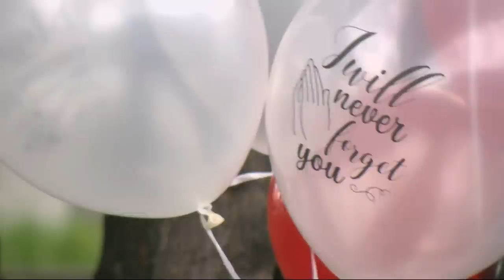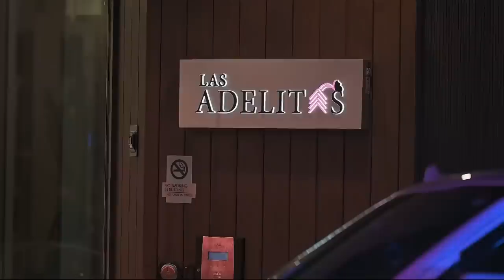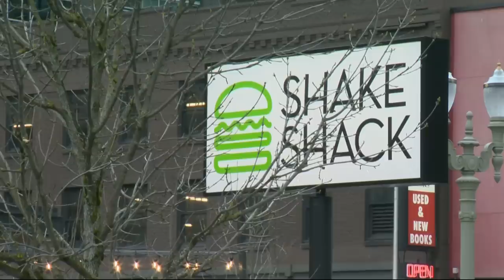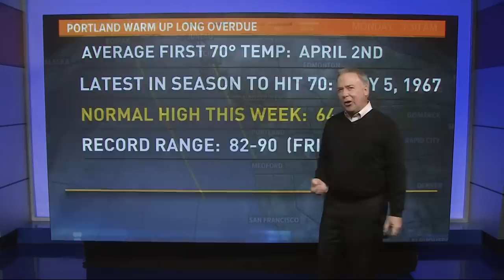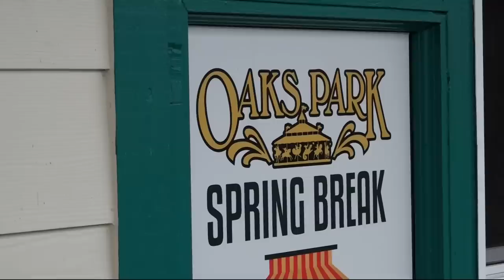KGW Top Stories: Sunrise, Monday, April 24, 2023